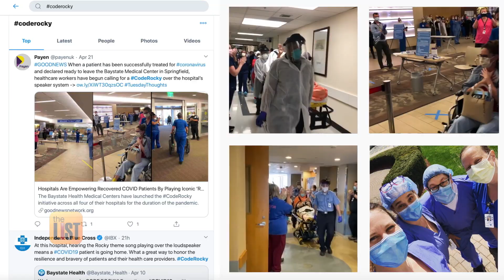Code Rocky Videos: Viral Videos Celebrating COVID-19 Patients & Essential Workers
Here are a few of our favorite CodeRocky videos that celebrate essential healthcare workers and COVID-19 patients.